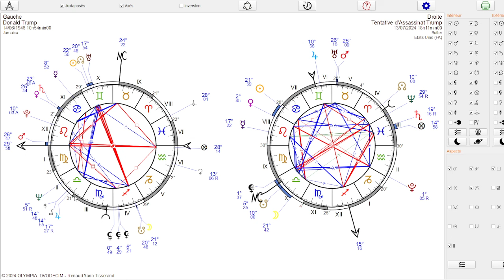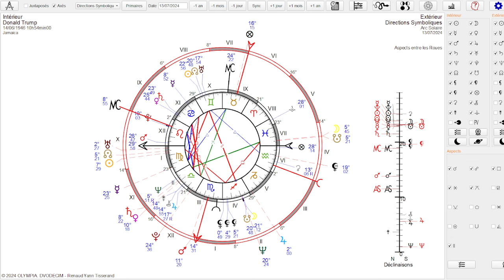TRUMP ASTROLOGIE - Analyse de la tentative d'assassinat du13.07/2024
Analyse à chaud de la tentative d'assassinat sur le candidat Donald Trump à la présidence américaine.

Lectures rapides thèmes, transits, Directions (progressions, Arc Solaire).

R.